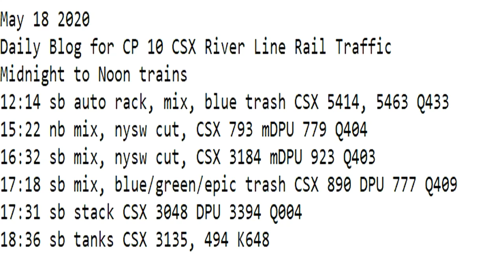May 18 2020 Trains Noon to Midnight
12:14 sb auto rack, mix, blue trash CSX 5414, 5463 Q433
15:22 nb mix, nysw cut, CSX 793 mDPU 779 Q404
16:32 sb mix, nysw cut, CSX 3184 mDPU 923 Q403
17:18 sb mix, blue/green/epic trash CSX 890 DPU 777 Q409
17:31 sb stack CSX 3048 DPU 3394 Q004
18:36 sb tanks CSX 3135, 494 K648